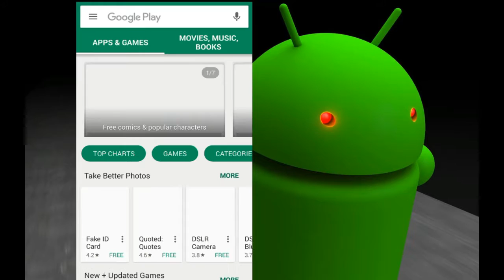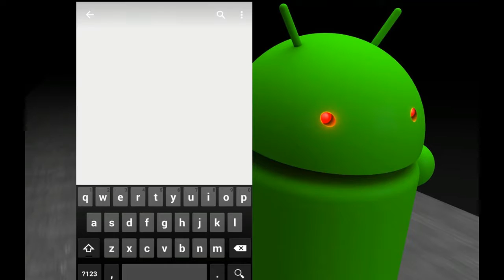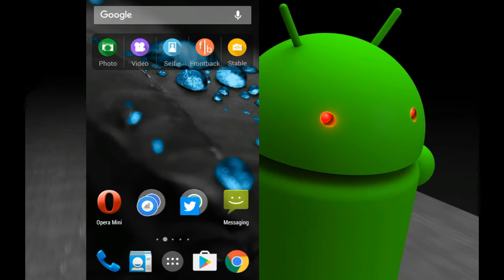One Super App For (Facebook+Twitter+Instagram)|ஒரே ஆப்ஸில் அனைத்து சமூக ஊடக ஆப்ஸ்கள்_HD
One Super App For (Facebook+Twitter+Instagram)|ஒரே ஆப்ஸில் அனைத்து சமூக ஊடக ஆப்ஸ்கள்.In this Video We explained about One super Mobile App for All Social Media Apps in Tamil Language.Subscribe the channel for more Mobile tips and Tricks Video and Share to your friends.If you Have Any doubt Regarding This video Please comment Below The video.

One Super app for all social media apps in Tamil
One Mobile App for All Social Media apps in tamil
How to Control All social Media Apps in One Mobile App in tamil
How to Control All Socila media android apps in one Android Super app in tamil
One Super Android app for All Social Media Apps in Tamil
How to Control all social media apps in Tamil
How to Control All socila media apps in one app android in Tamil
How to Control All social media apps in android in Tamil
Flyso android app
Flyso android app review in Tamil
How to manage All Social media apps in one super app in tamil in Tamil
How to Improve RAM in Mobile in tamil